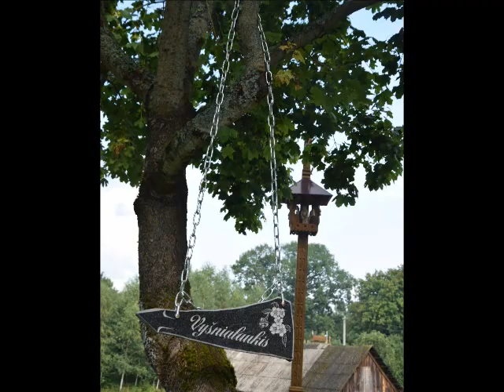Vyšnialaukiui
VYŠNIALAUKIS - yra toks kaimas Jonavos rajone, kuriam entuziastingi žmonės neleido pradingti iš Lietuvos žemėlapio... Kasmet čia vyksta nuostabūs kraštiečių ir jų svečių susibūrimai... Gavus koncertinį pakvietimą, kilo sumanymas padaryti siurprizą šiam gražiam kaimeliui. Gal taps ir kaimelio himnu?.. :) Žodžius, pagal kaimelio apibūdinimą, sukūrė joniškėlietė Aldutė Astrauskienė, muziką - Danutė Kasparavičienė.